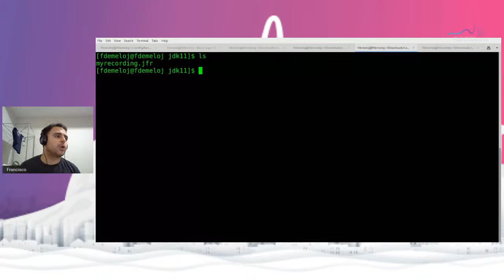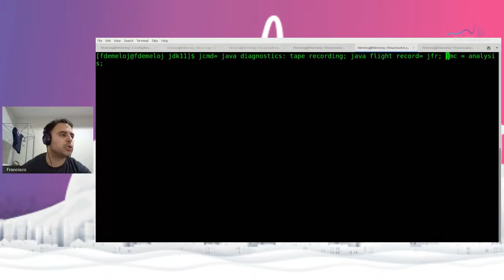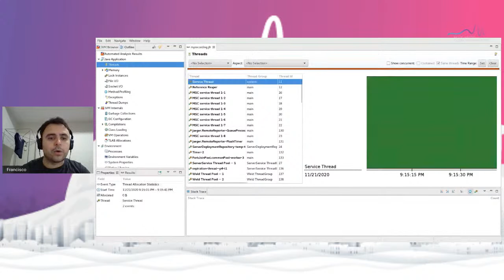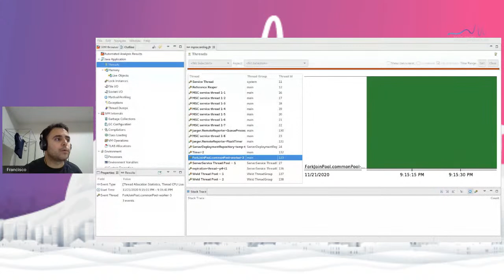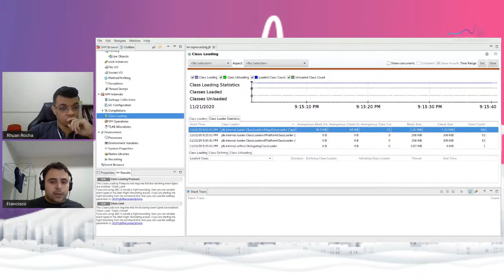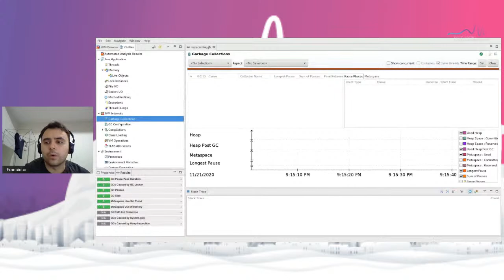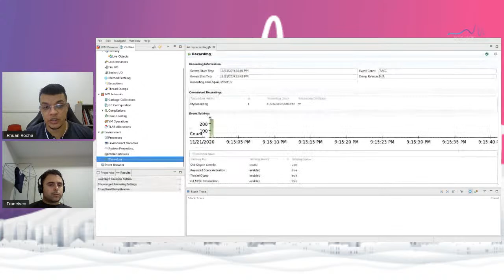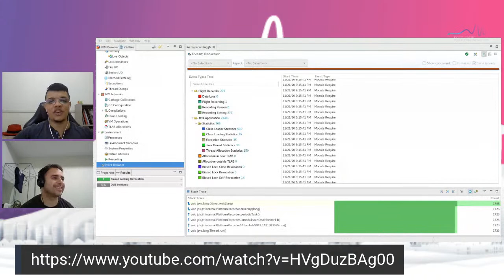TALK #013 - Java Flight Recorder is your friend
Descrição da talk:
Várias ferramentas podem ser usadas para investigação de problemas na JVM: jstat, jcmd, jvisual, jconsole. Nessa palestra falerei especificamente do Java Flight Recorder, que é uma ferramenta de coleta dados de diagnóstico e profilign integrado à Java Virtual Machine (JVM) com overhead bem pequeno, com um ou dois exemplos praticos de sua utilização.

Minibio:
Francisco Melo junior é Bacharel em CdC pelo Mackenzie, Mestrado pela Polytechnique Montreal, desde 2014 trabalha com Linux e performance. Trabalha como Software Maintenance Engineer na Red Hat.